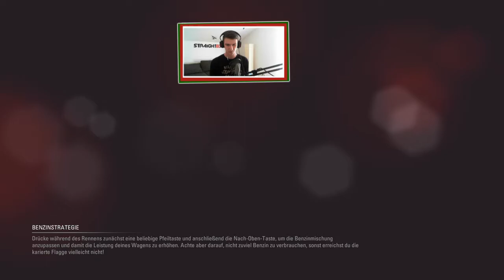F1 2015 KOOP MULTIPLAYER #019 [HD+][deutsch/german] | Ungarn 1/2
Servuuuuuuuuuuus,
da es einen direkten Koop Modus in Formel 1 2015 so nicht gibt, hab ich mir gedacht, dass ich mir dann doch einfach einen bastel. :D
Gemeinsam mit Robert geht es in die erste Multiplayer Saison bei F1 2015. Wir fahren alle 20 Strecken und notieren uns alle Punktestände, um den fehlenden Koop Modus bestmöglich nachstellen zu können. Euch dabei viel Spaß und gute Unterhaltung ! :)
►►►Mein Aufnahmegerät

►►►Mein Mikro

►►►Mein Gaming-Headset